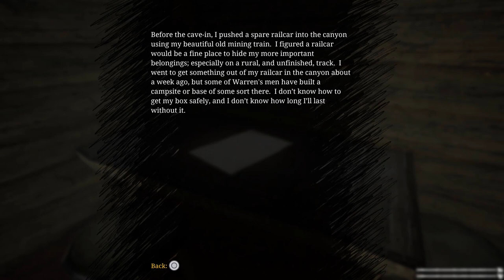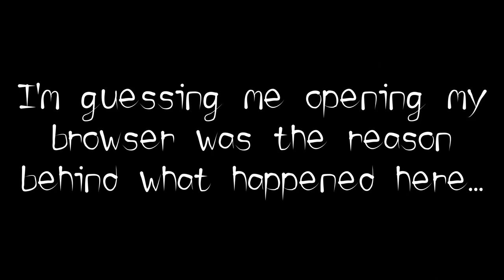Choo-Choo Charles - Episode 3: PICKLES!!!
Be of good cheer, it is I, Awk the Angel!

Welcome back for some more Choo-Choo Charles! This time, we take on a quest that I feel like a lot of people enjoy. We obtain pickles for the Pickle Lady! Not to mention we completed the eight pages quest along with giving Santiago his journal!